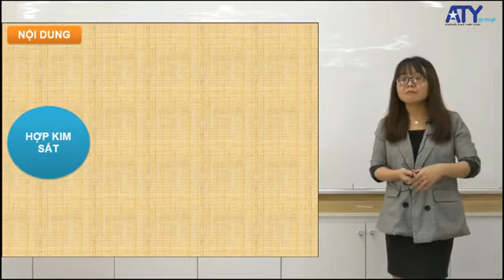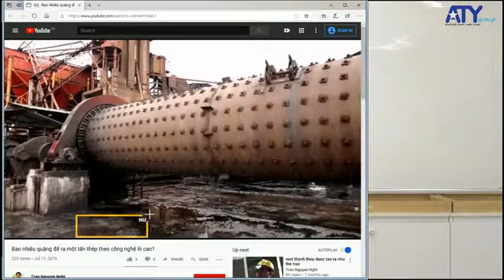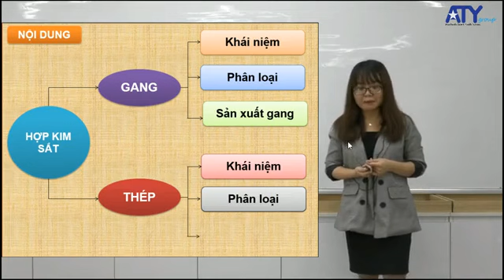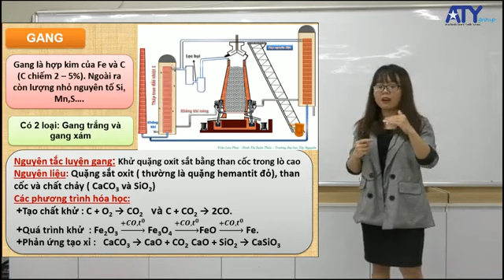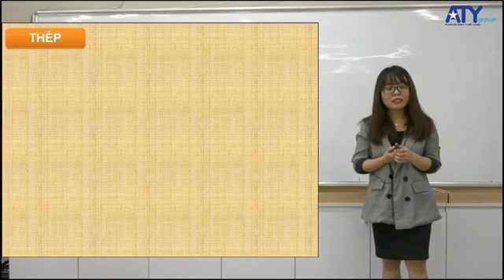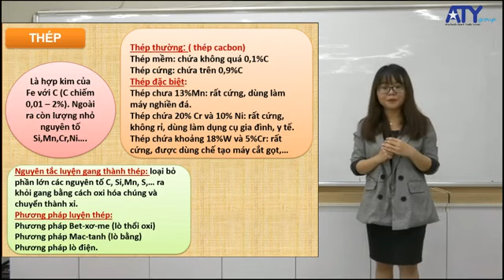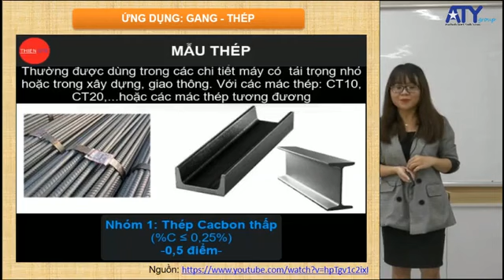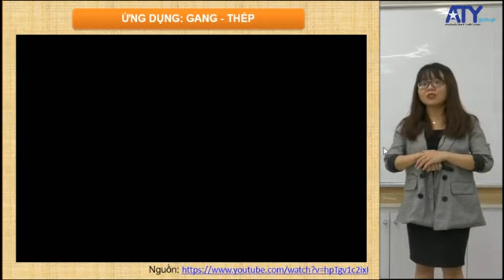[ATYSCHOOL - HÓA HỌC 12(TKH)- LIVESTREAM] SẮT VÀ HỢP CHẤT CỦA SẮT THỦ THUẬT